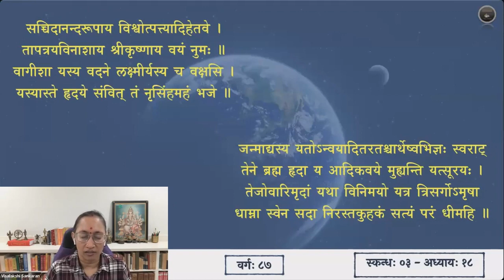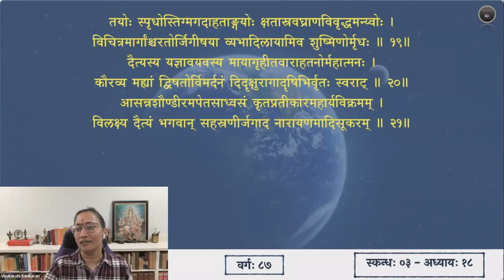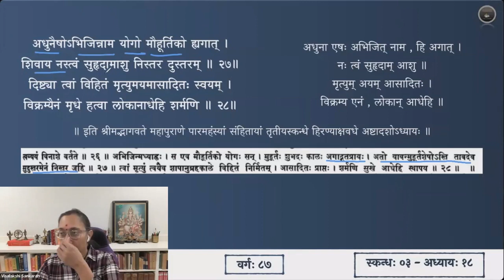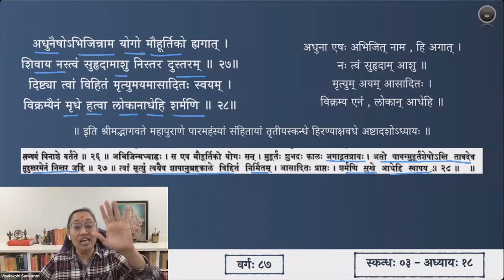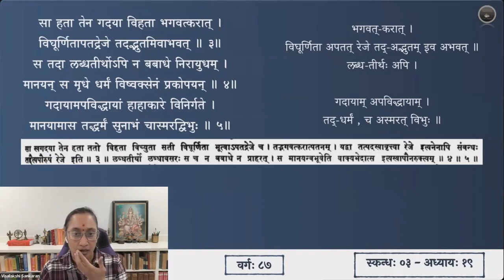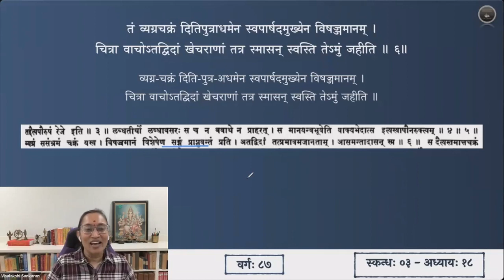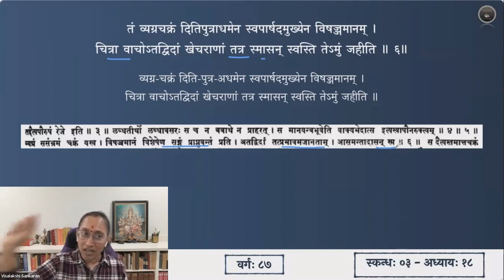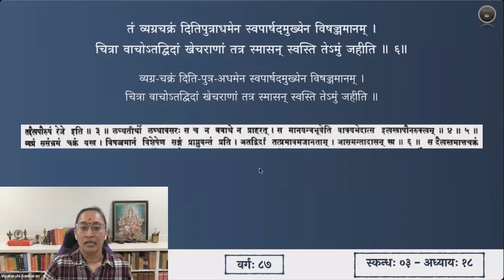श्रीमद्भागवतम् — भावार्थदीपिका — Skanda 03 — Chapter 18 & 19 — Slokas 22-28 & 1-6 — Session 87